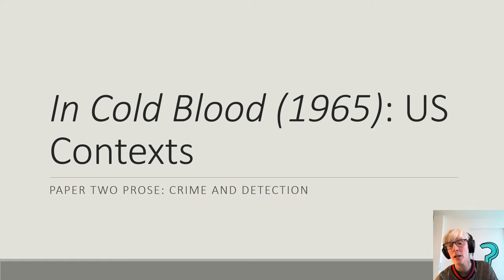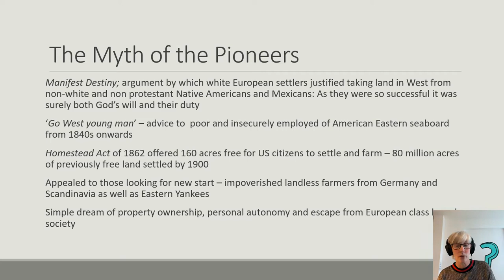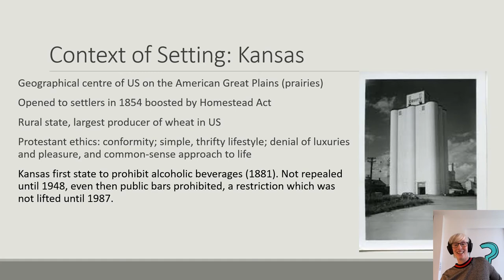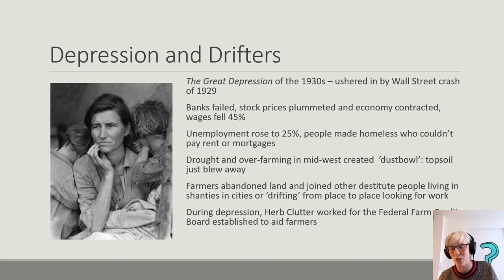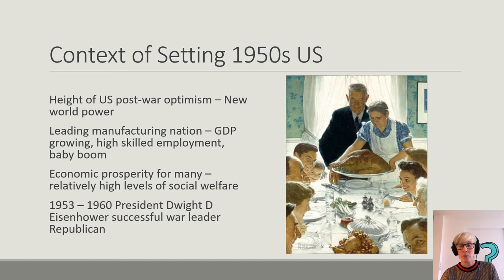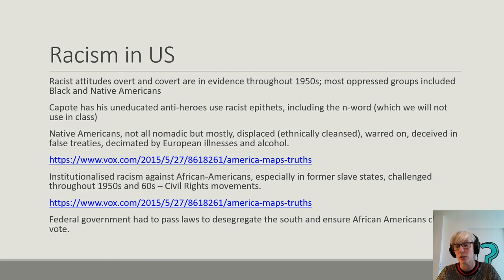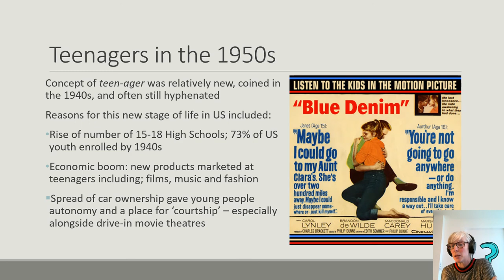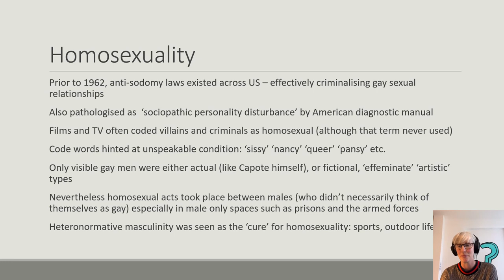In Cold Blood - US Contexts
Historic and Social contexts for 'In Cold Blood'